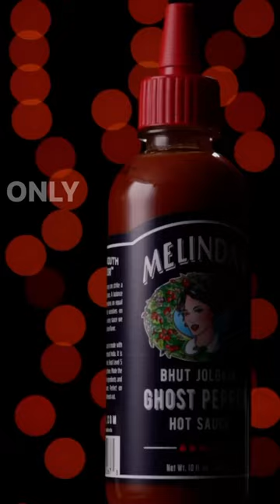Ghost Peppers are your Friends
Don't be afraid of ghosts (peppers).  We find them to be just the perfect amount of swicy (sweet + spicy).  Try this versatile pepper (& our ghost pepper sauces) on everything and tell us what you think.